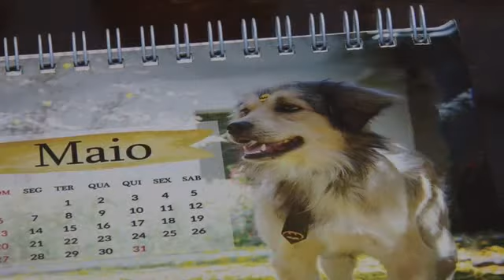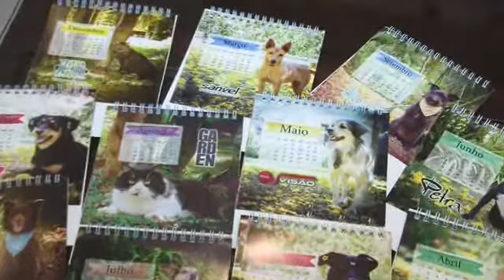CALENDÁRIO DE CÃES 2018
Calendário de cães é confeccionado, e toda venda será revertida para cães abandonados da cidade.